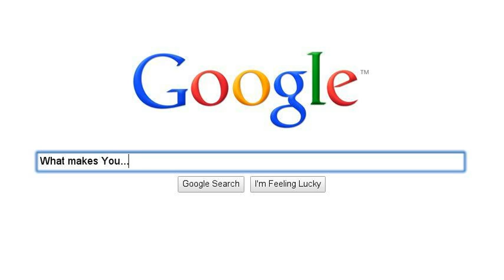My Search Story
Just a lil something... Really cool